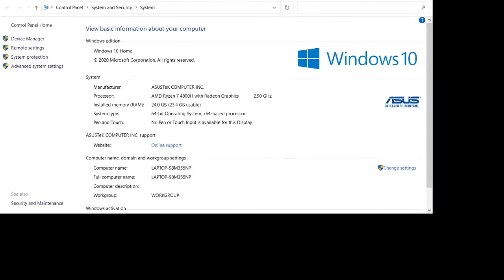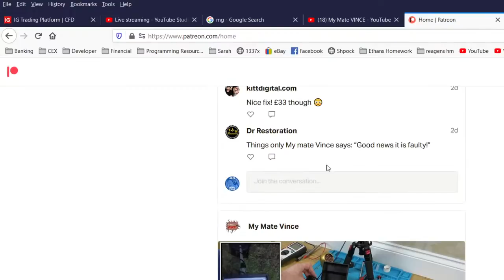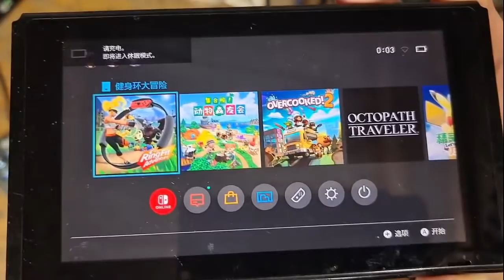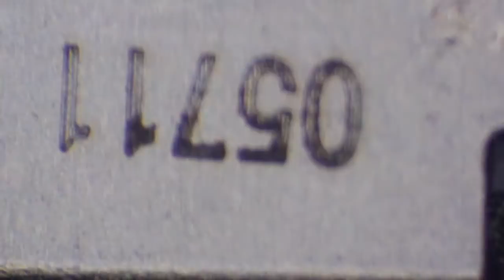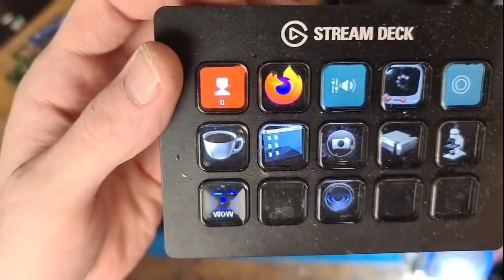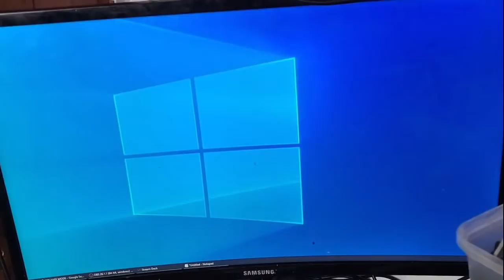WORLD FIRST EXCLUSIVE! Reballing A PS5 SSD LIVE!!!